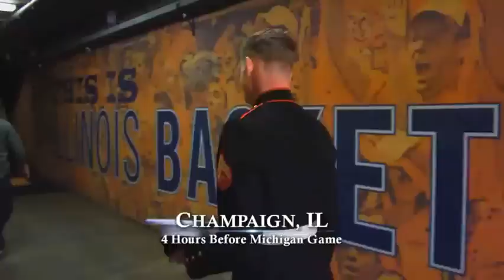Have You Hugged Your Family Today ?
Portland Trailblazer Meyers Leonard gets surprised by his Marine brother, home from Afghanistan and dammit, who's chopping onions in here?